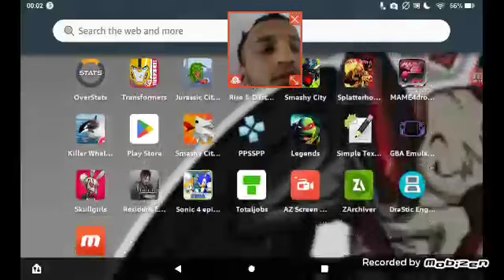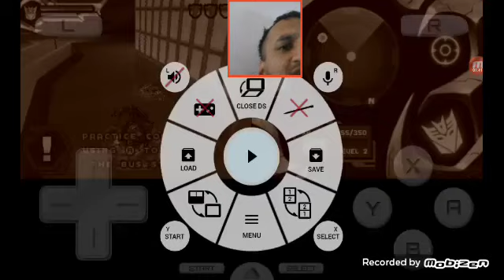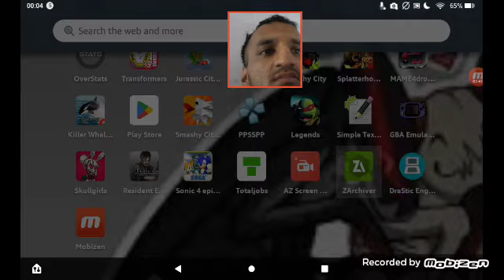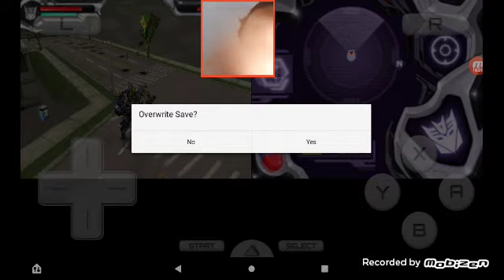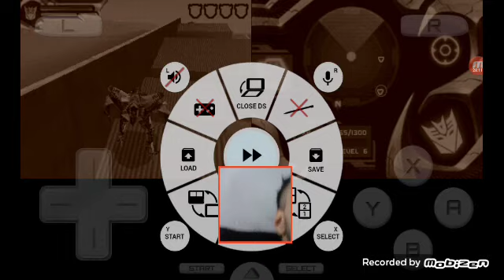transformers the game decepticons ds gameplay.